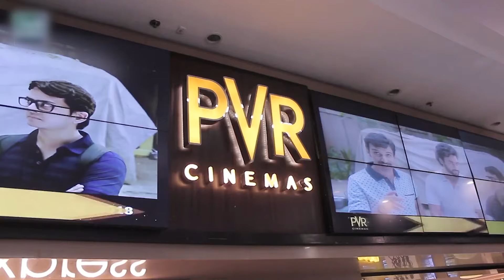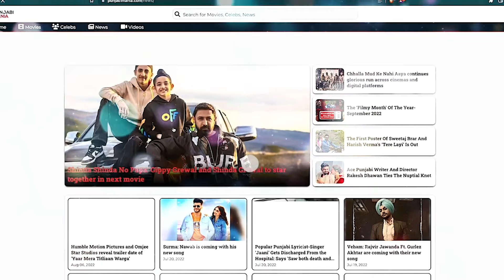Tabaah Public Review | Parmish Verma, Wamiqa Gabbi, Dheeraj Kumar | First Day First Show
Public Review of Punjabi Movie 'Tabaah.' The movie "Tabaah," directed by Parmish Verma and starring Wamiqa Gabbi.